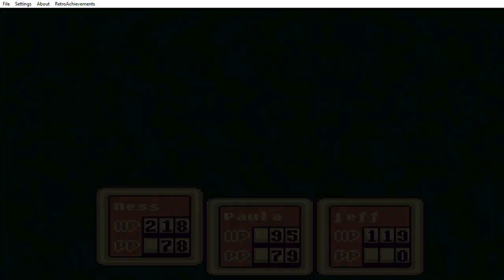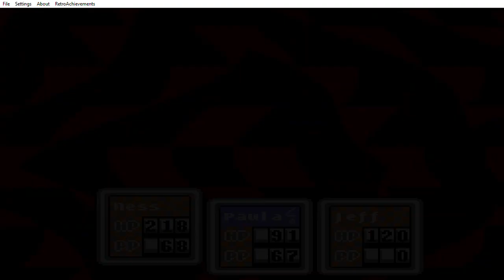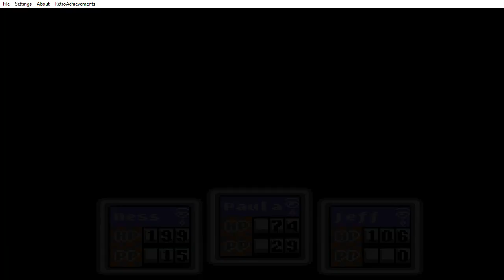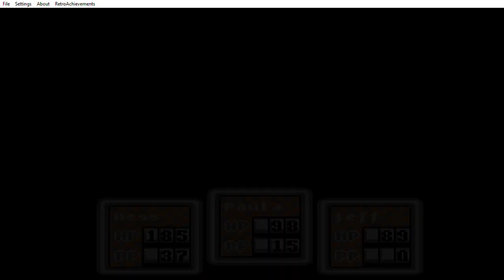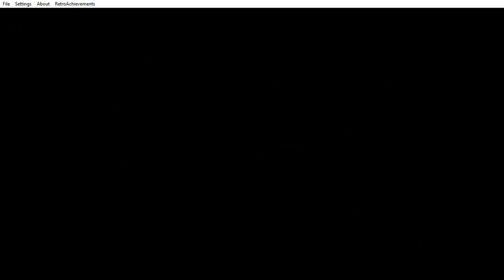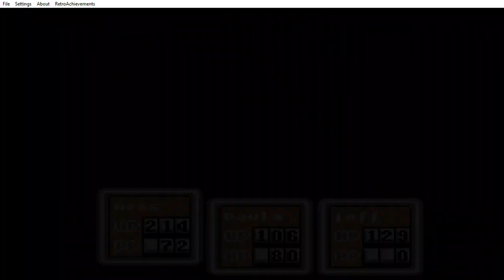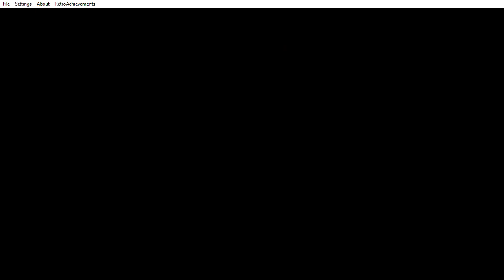Earthbound - 11 - Explore the Base and Level